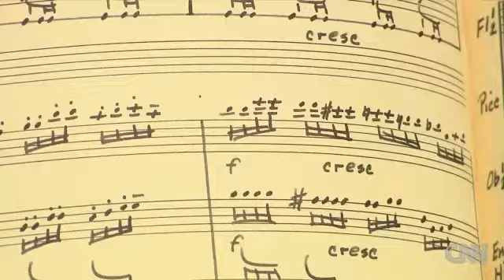WWII VET WROTE A SYMPHONY TO BE PLAYED YRS. LATER!!!!